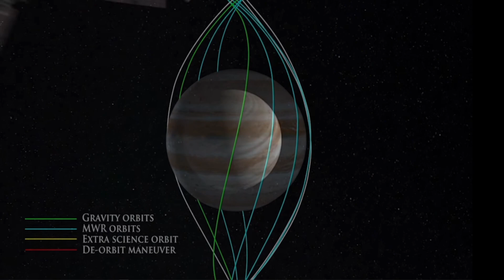Jupiter: More Than a Planet, Less Than a Star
Jupiter has no surface, but it does have a magnetic dynamo of incredible power that lies beneath a sea of clouds and liquid hydrogen.  The Juno probe was sent to peer beneath its clouds and reveal the secrets of Jupiter's magnetic heart.

We have three channels.  In the UNDERSTORY program, we explore natural history and issues of conservation.  The Microstory program portrays the mysterious and beautiful world of the microscopic.  The Sky Story program explores the cosmos and delves into astrophotography.

All our programs are committed to the standards of scientifically accurate, high quality content that aims to educate and inspire.